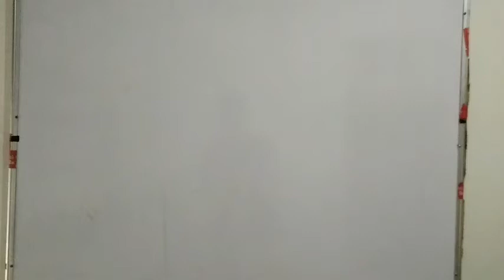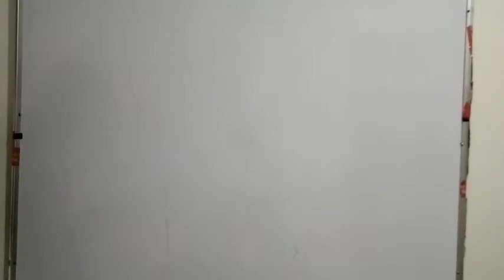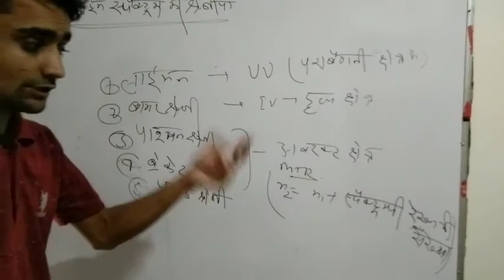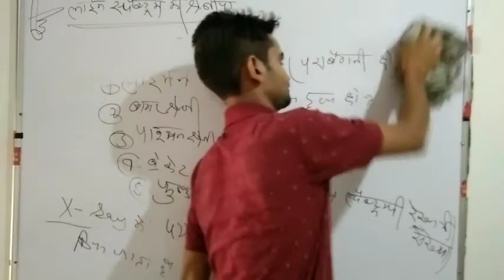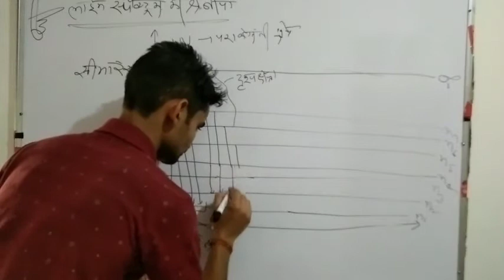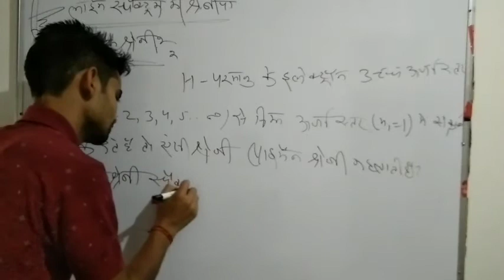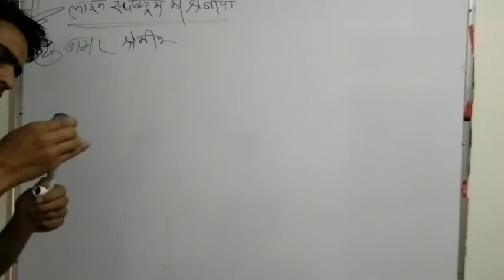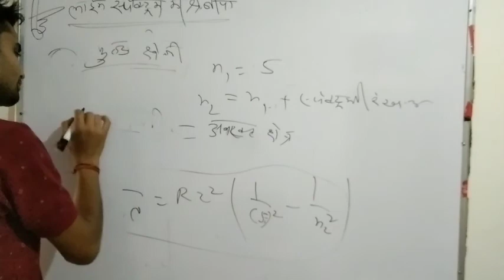physics ATOM General science RRB/SCC/NTPC/Patwari Center Exams